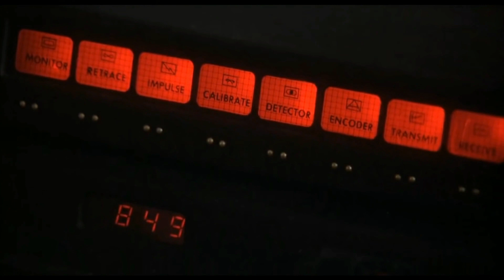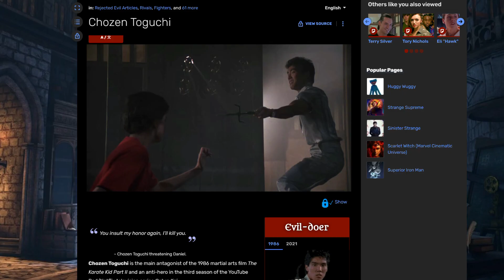Why Chozen Will Regain His Honor In Cobra Kai Season 5? (Theory)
The ending of Cobra Kai Season 4 and trailer for Season 5 establishes Chozen as one of the main players. He's back and ready to help Daniel. His goal is to regain his honor and perhaps the best way to do that is to die.

BEST SEASON 4  Analysis